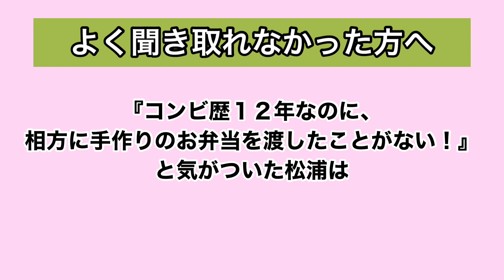【秘伝のレシピ】相方に初めてお弁当を作ってきた♡【コンビ愛】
今回は、１２年コンビを組んでて初めて松浦が小川にお弁当を作ってきたので、
それを2人でゆる〜く食べています！

松浦の秘伝のおかずの作り方も、是非真似してみてね！
激ウマでございました〜！！

このチャンネルでは、あるあるや、コント、モノマネなどのネタから、2人の趣味・特技まで私たちの色々を載せていきます！

小川のアカウント

松浦のアカウント